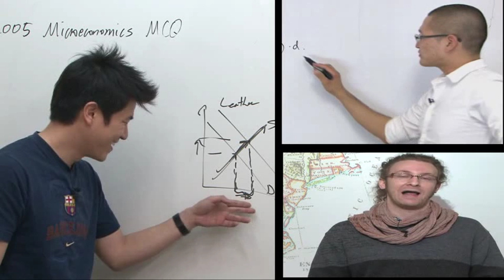Dynamic streaming video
If you visit above the web site you can listen to such as SAT, AP, Subject etc.

Phone:
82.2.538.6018